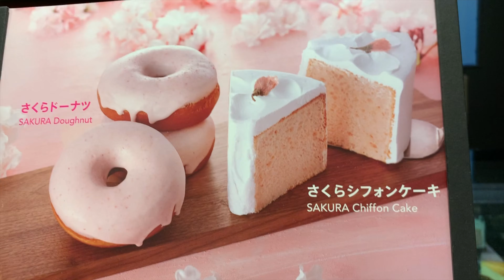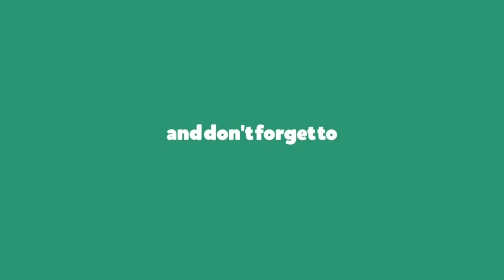🌸2020 Starbucks Sakura Cherry Blossom Unboxing 🌸2nd Release Japan Exclusive |Spring Misty Rain ☔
Here it is! The 2nd release of Starbucks 2020 Sakura Cherry Blossom collection titled "Spring Misty Rain" ☔. We also tried out their Sakura Chiffon Cake which was so yummy! Hope you enjoy the video and Cherry Blossom 🌸 drinkware tour from our local Starbucks.